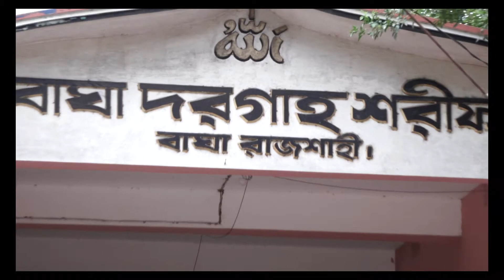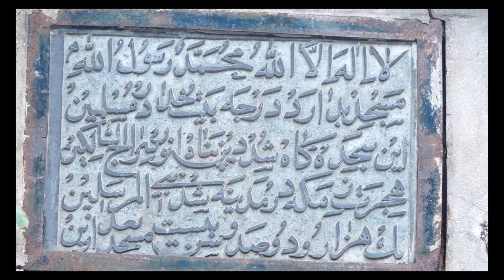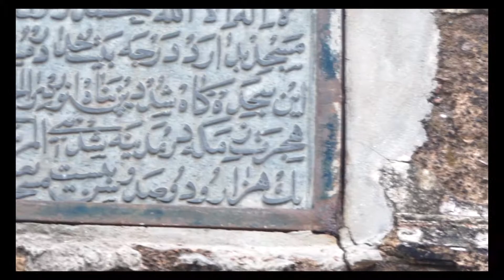কেন এই বাঘা মসজিদের ছবি ৫০ টাকার নোটে ? | Bagha Mosque | Rajshahi | ALL BD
মসজিদের ১০টি গম্বুজের কয়েকটি দৃশ্যমান। এরপর প্রধান ফটক থেকে এর নির্মাণশৈলী দর্শনার্থীদের টেনে নিয়ে যায় মসজিদের ভেতরে। দশ গম্বুজের এই মসজিদে রয়েছে পাঁচটি দরজা। মাঝখানের দরজার ওপরে ফারসি হরফে লেখা একটি শিলালিপি রয়েছে। চার কোনায় রয়েছে চারটি চৌচালা গম্বুজ, ভেতরে ছয়টি স্তম্ভ, চারটি অপূর্ব কারুকার্যখচিত মেহরাব। এছাড়া রাজশাহীর ঐতিহ্যবাহী আম, গোলাপ ফুলসহ নানা রকম নকশায় সজ্জিত।

DIRECTION & PHOTOGRAPHY  |  ST_Loknath Sarkar

RESEARCH & SCRIPT  |  Sagor Shen